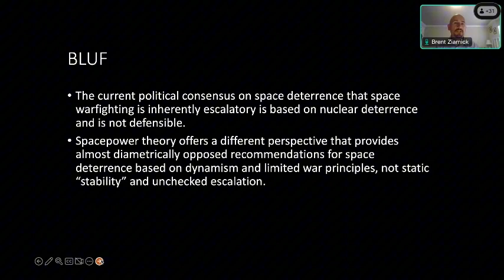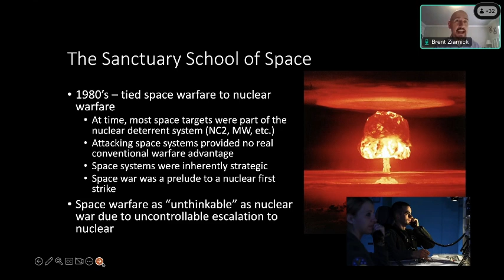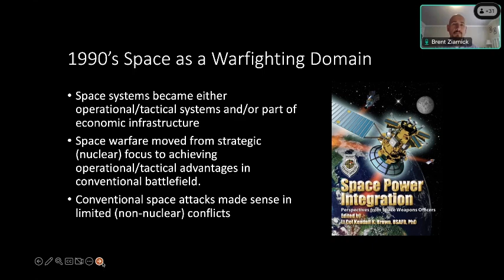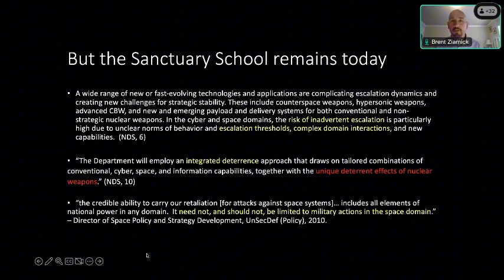Where We’ve Been: Sanctuary School of Space Warfare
Brent Ziarnick's Guest Lecture: Spacepower Theory and
Space Deterrence